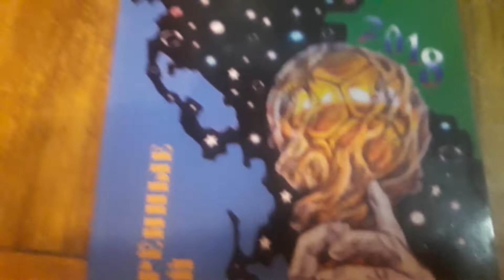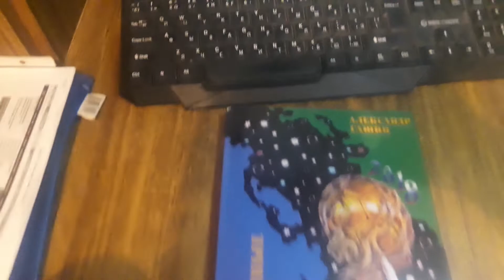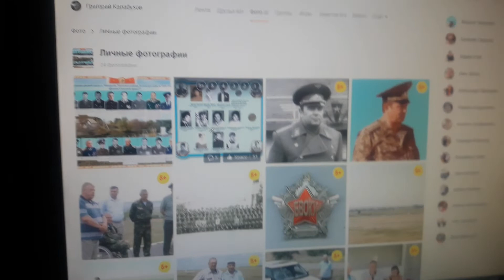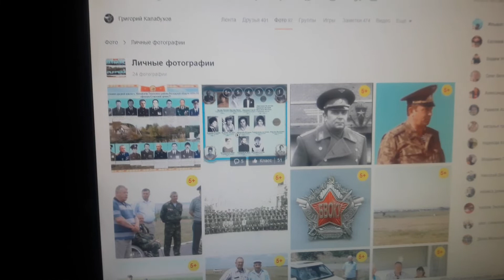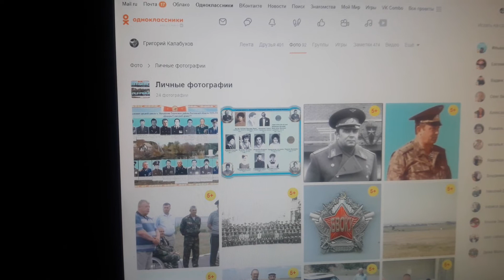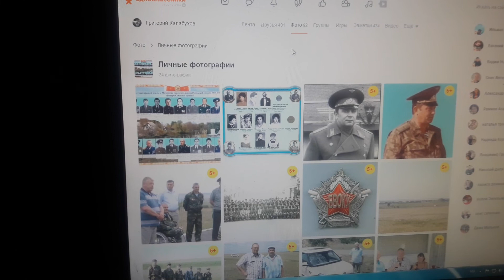Истории 217 полка ВДВ! 3 часть 8 рота